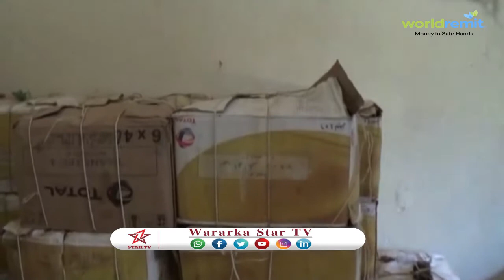DAAWO TALIYAHA OODWEYNE KA WARAMAY KHAMRI AY QABTEEN